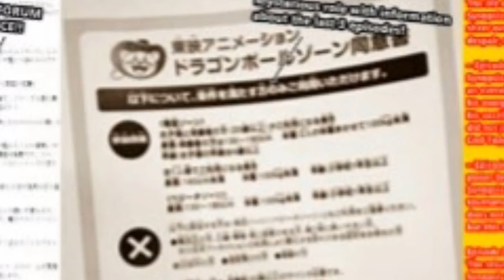Dragon ball super capítulos 124, 125, 126, 127, 128, 129, 130 y 131 - todos los capitulos l Final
Dragon ball super todos los capitulos, capitulos 124, 125, 126, 127, 128, 129, 130 y 131, aquí te muestro lo que pasara en el capitulo final de dragon ball super, capitulo final. Todos los capitulos.

Hola gente hoy les traigo dragon ball super como siempre jeje

NO TANTA IMPORTANCIA👇

Dragon ball super capitulo 127 en español
Dragon ball super capitulo 127 completo
Dragon ball super capitulo 128 en español
Dragon ball super capitulo 128 completo
Dragon ball super capitulo 129 completo
Dragon ball super capitulo 129 hd
Dragon ball super capitulo 130 completo
Dragon ball super 130 español
Final de dragon ball super.